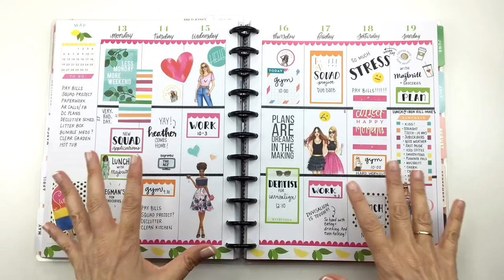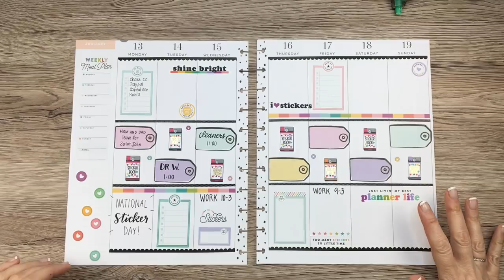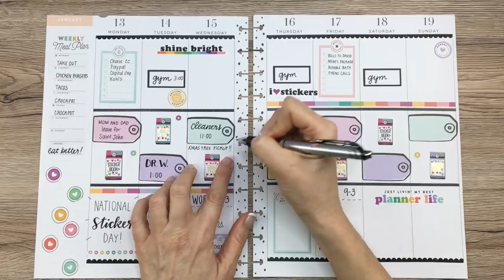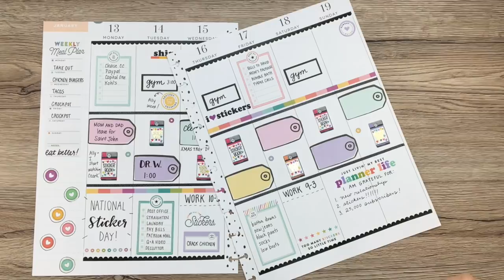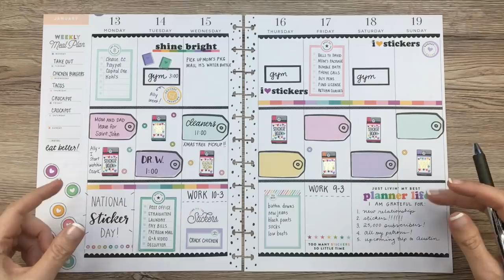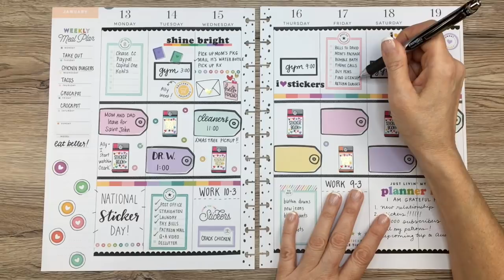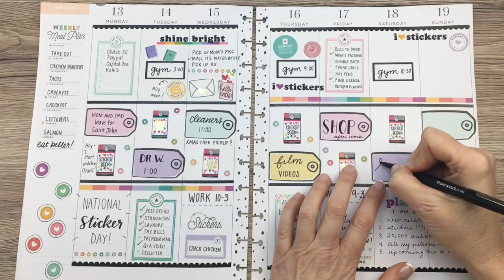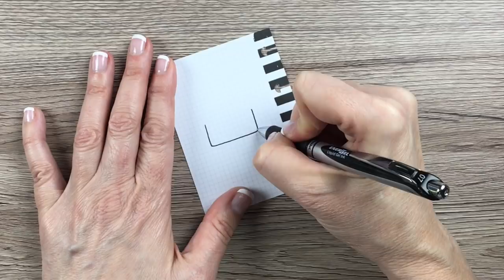Plan With Me After the Pen! // Watch Me Fill Out my Big Happy Planner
Join me as I write in my planner for the week of January 13-19, 2020!

Happy Planner Colorful Boxes Sticker Book:

Avery full sheet labels:

Tombow whiteout correction tape:

Tombow Permanent Adhesive:

Tombow Removable Adhesive:

Canon SELPHY printer:

Zig Glue Pen:

Excel craft knife:

EK Success Cutter Bee Scissors:

Fiskars Paper Cutter:

The Happy Planner® BIG paper punch:

Pentel Energel 0.5 pens:

Pentel Energel 0.7 pens:

Pentel Energel 0.3 pens:

Tombow Dual ABT Brush Pen:

Prismacolor Colored Pencil Set:

The Happy Planner® Checklist Stencils:

Pentel High Polymer Erasers:

Paper Mate Flair Pen Set:

Paper Mate Inkjoy Pen Set:

Tul Retractable Gel Pen Set:

White art tape to cover up lines:

Crayola Super Tips:

Pilot G-2 pens:

Musician: @iksonofficial